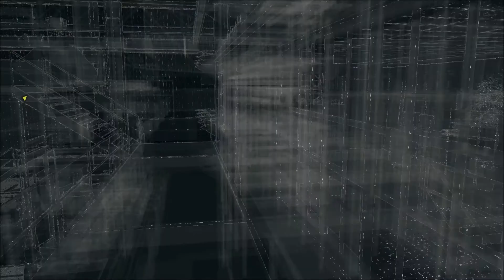Let's play Watch Dogs [FullHD] | # 042 - Das Poppy Spezial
«WATCH DOGS»

Hacker Aiden Pearce ist auf der Suche nach den Leuten, die für den Tod seiner Nichte Lena Pearce verantwortlich sind. Diese starb bei einem Autounfall, bei dem Held Aiden Fahrer und auch eigentliches Ziel des Attentats war. Nun sucht Aiden Pearce nach Verantwortlichen und hackt sich dabei quer durch Chicago.